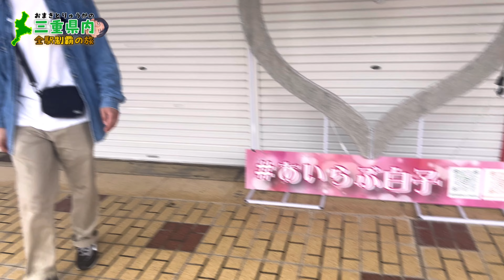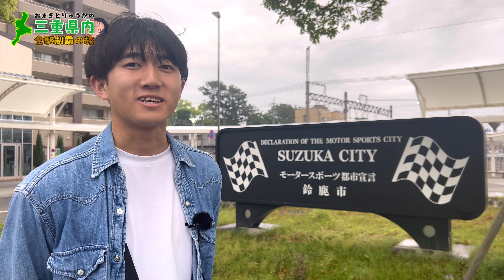#38 10キロ以上歩いてからのラストスパート！！白子駅編完結。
0:00　白子駅裏探索
0:17　亀屋和菓子店
2:36　小原木本舗
5:26　白子駅前

亀屋和菓子店
住所：三重県鈴鹿市白子本町１５−３

小原木本舗　大徳屋長久　本店
三重県鈴鹿市白子１丁目６−２６